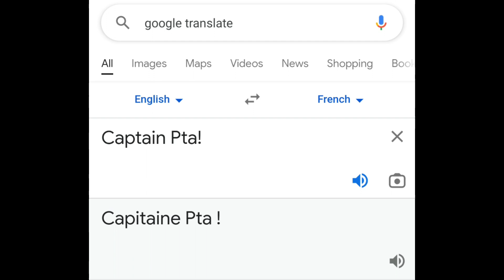chicken gun 🤣🤣🤣 funny moments part 14 Captain Pta! Best Cube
MEME COMPILATION - 14 compilation video of the best moments😂 chicken gun

A collection of the best moments with funny voice acting from the team of the channel "Captain Ptah!". In this release, there are some completely new funny and familiar sounds, as well as completely new ones. We managed to improve the quality of the video so that you get more pleasure from the 14th release of our compilations. Enjoy your viewing.

Armed roosters shoot and fight with each other. Online shooting game with two modes, 5 on 5 and against all. Throw explosive eggs, smoke grenades and arrange a furious massacre. A wide variety of guns: pistols, machine guns, bazooka and laser machine gun. Online war between cocks. They used to live in a chicken coop, but now everything has changed...